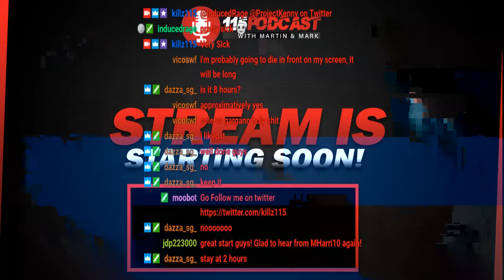115Podcast Episode #1 - WrestleMania Time!!!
It's here!! The 1st episode of the 115Podcast. Let me know if you enjoyed it.